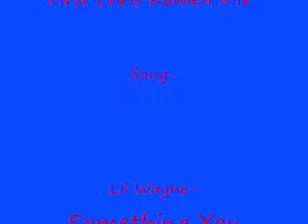"Something You Forgot" A NBA Chris Kaman Mix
A Video tribute to NBA los angeles clipper chris kaman he is extremely underated and is my favorite center

Weird moment-1:25 kamen and camby now teammates